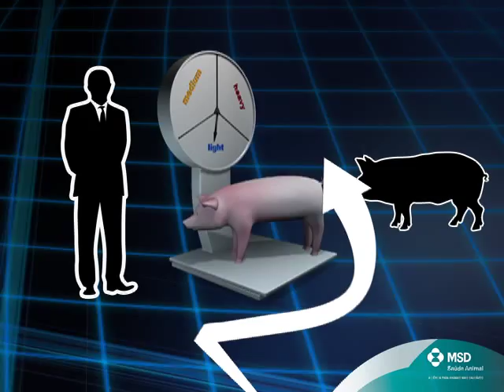MSD SUINOS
A unidade de Suinocultura da MSD Saúde Animal tem por objetivo auxiliar os clientes a identificarem e qualificarem as perdas econômicas relativas às doenças, visando desta maneira, permitir que faça o uso racional das vacinas e dos antibióticos na suinocultura, propiciando a utilização de manejos profiláticos e tratamentos em períodos específicos (Programa Florshock). Bem como a utilização de imunoprofiláticos no momento mais adequado, proporcionando completa proteção.
Assim, queremos fornecer aos suinocultores um controle eficaz, seguro e economicamente viável sobre as principais doenças que afetam os suínos, com suporte técnico e logístico competentes.